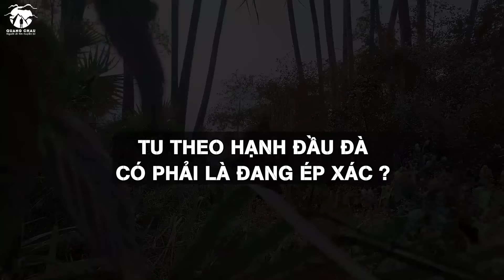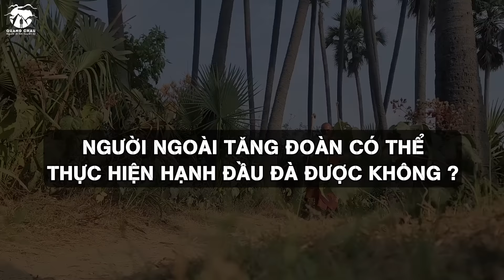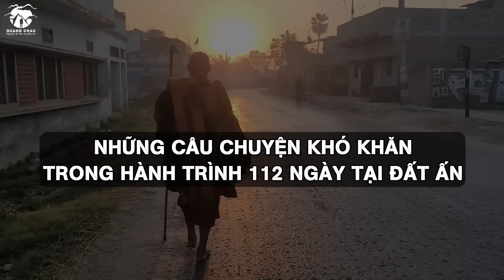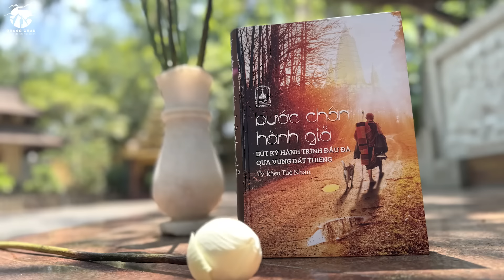Tại sao phải Tu Khổ Hạnh Đầu Đà khi Phật chọn Trung Đạo? | Sư Tuệ Nhân P2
► Tại sao phải Tu Khổ Hạnh Đầu Đà khi Phật chọn Trung Đạo???

13 KHỔ HẠNH ĐẦU ĐÀ CỦA PHẬT GIÁO
(Tôi làm ra đây để quý vị hiểu hơn về Công Hạnh Đầu Đà mà không cổ suý vào một Khía Cạnh - lời Sư)

1. Hạnh phấn tảo y.
2. Hạnh ba y.
3. Hạnh khất thực.
4. Hạnh khất thực từng nhà.
5. Hạnh nhất tuệ thực.
6. Hạnh ăn bằng bát.
7. Hạnh không để dành đồ ăn (không nhận đồ ăn sau khi đã ăn xong).
8. Hạnh ở rừng.
9. Hạnh ở gốc cây.
10. Hạnh ở giữa trời.
11. Hạnh ở nghĩa địa.
12. Hạnh nghỉ chỗ nào cũng được.
13. Hạnh ngủ ngồi.

- Giải thích
1. Gọi là phấn tảo (pamsukùla - bụi bặm), vì nó được tìm ở những đống rác bên đường, nghĩa địa, đống phân (midden), nó thuộc về đồ bỏ tại các nơi ấy. Hoặc nó đang tiến đến một tình trạng tồi tệ như đồ bỏ (Pamsu viya kucchita-bhàvamulati) cho nên gọi là phấn tảo y.

2. Ba y là áo khoác ngoài gồm những miếng vải chắp nối lại, thượng y và hạ y.

3. Sự để rơi (pàta) những mẩu đồ ăn (pinda) gọi là khất thực, pindapàta. Thu nhặt đồ khất thực từng nhà, gọi là ăn đồ khất thực.
Hoặc vị ấy phát hiện thu lượm (patati: nhặt - nghĩa này không có trong tự điển của hội Pàli Text) những miếng ăn (pinda) nên gọi là người thu nhặt đồ ăn, hay người khất thực (pindapàtin). Sự thực hành này gọi là hạnh khất thực để sống.

4. Hạnh thứ đệ khất: khe hở hay khoảng trống gọi là avakhandana hay dàna.Dời khỏi chỗ trống (apeta: dời khỏi ) hoặc không chỗ trống, không hở, là apadàna.
Người đi từ nhà này đến nhà khác không chừa một nhà nào khoảng giữa, gọi là sapadànacàrin, tức là hạnh khất thực từng nhà, thứ đệ khất.

5. Ăn một lần mà thôi, đứng lên rồi, không ngồi xuống ăn lại, gọi là hạnh nhất tọa thực (ăn ngày một bữa).

6. Chỉ ăn những gì đã xin được trong bát, không nhận thêm bát thứ hai, gọi là người ăn bằng bát, (pattapindika).

7. "Khalu" có nghĩa từ chối, không nhận. Ðồ ăn mà vị ấy nhận được sau khi đã ăn xong gọi là tàn thực (pacchàbhatta).
Người không ăn đồ ăn như thế gọi là khalu- pacchàbhattika, không nhận đồ ăn sau khi ăn xong. Nhưng trong Luận nói: “Khalu là tên một giống chim khi mổ một trái cây để ăn, mà trái ấy rớt thì thôi ăn. Vị tỳ-kheo này cũng vậy.

8. Vị ấy quen sống ở rừng nên gọi là hạnh ở rừng.

9. Sống dưới gốc cây nên gọi là hạnh ở gốc cây.

10. Ở ngoài trời và ở nghĩa địa, cũng thế.

11. Những gì được phân phối (cho mình) gọi là "như được phân phối" (yathà-santhata). Ðây là một từ ngữ chỉ chỗ nghỉ ngơi được phân phối cho vị tỳ kheo.

12. Người nghỉ ở chỗ được phân phối cho mình gọi là một người sử dụng đồ nằm như được phân phối (yathàsanthatika) người theo hạnh này gọi là hạnh nghỉ chỗ nào cũng được.

13. Vị ấy có thói quen ngồi mà ngủ, không nằm gọi là hạnh ngủ ngồi.

Tất cả những hạnh kể trên gọi là hạnh (anga) cùa một tỳ kheo theo khổ hạnh (dhuta, đầu-đà) bởi vì vị ấy đã rũ bỏ (dhuta) cấu uế bằng cách thọ trì một trong những khổ hạnh ấy.

Gọi là "đầu-đà" (dhuta) vì nó rũ sạch (niddhunana) chướng ngại, gọi là hạnh ( anga ) vì nó là con đường (patipatti).

► Mời Châu Minh Quang một Tách Trà:
1. Qua TK Ngân Hàng: MB Bank - 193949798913
2. Qua ví điện tử MoMo/ Zalo Pay: 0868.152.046